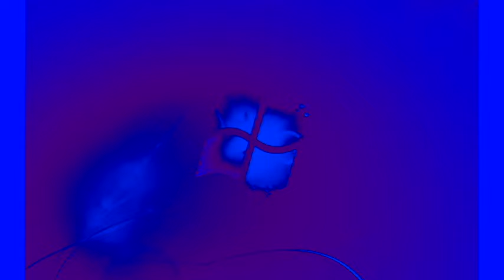Windows 7 Startup Logon NOW MY VIDEO Effects in G Major 779